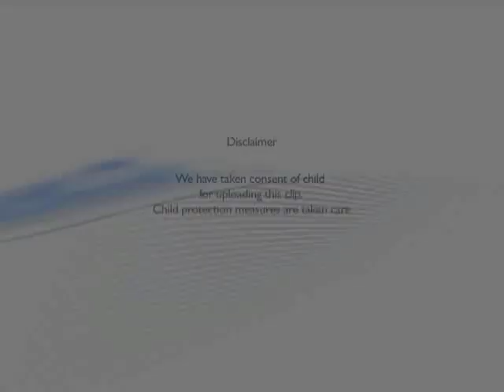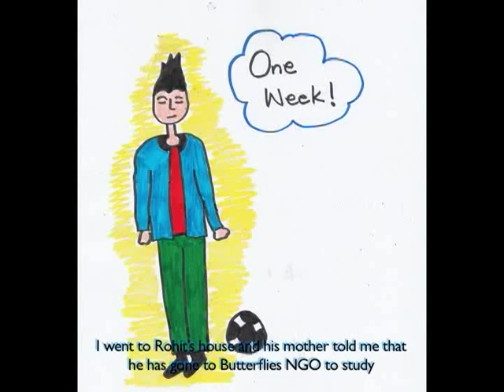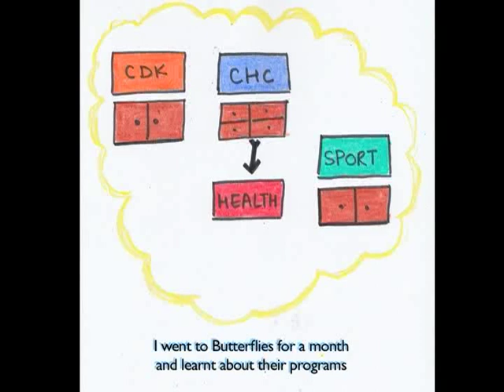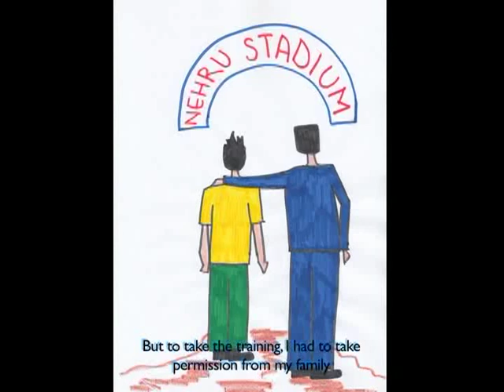I wanted to become a footballer …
Rohit advises others to grab the opportunities at the right time as they may not come again and again…..